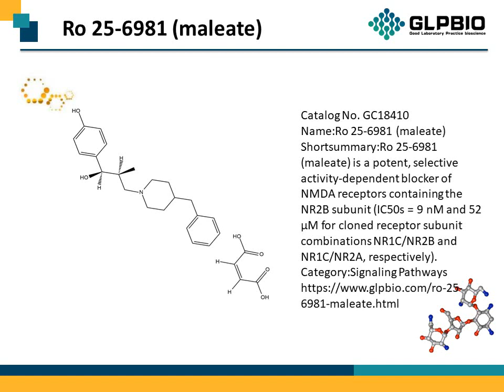GC18410_Ro-25-6981-(maleate)_1312991-76-6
"Protocol, Chemical Properties, Background of Ro 25-6981 (maleate).